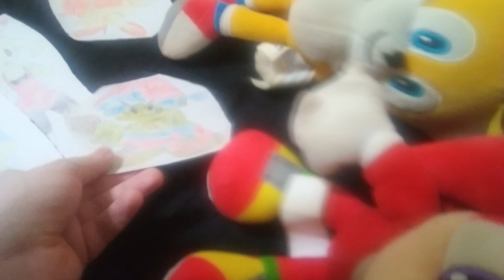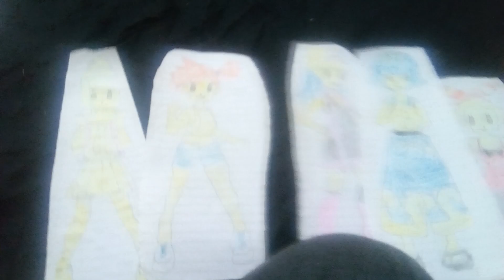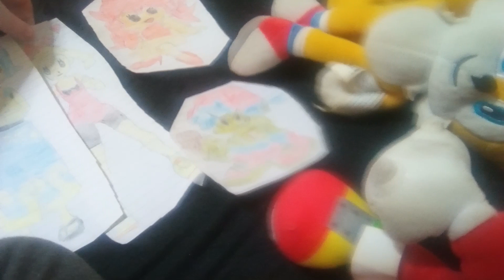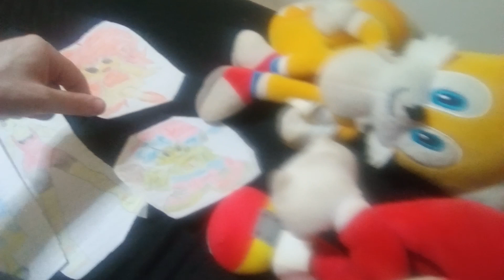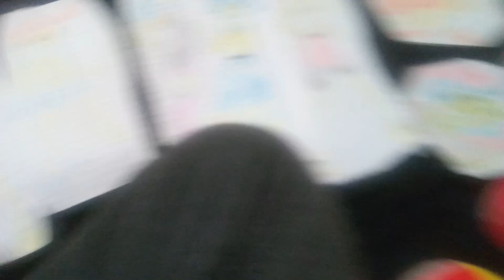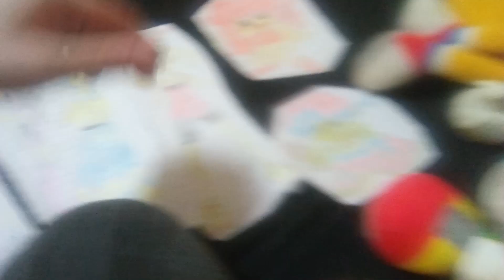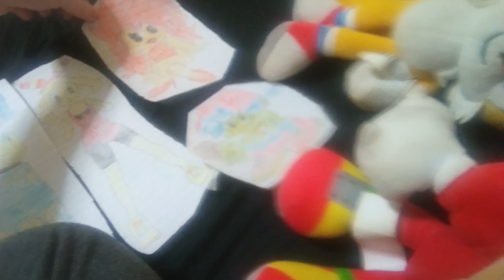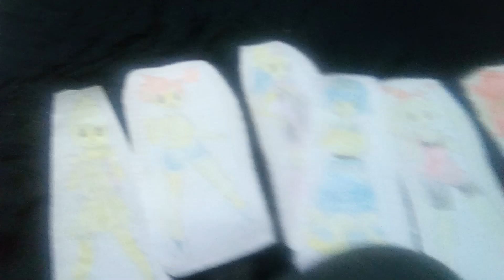Amy Rose And Her Friends Talk About Sonic Superstars (Contains Spoilers)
Amy Rose and her friends talk about the new Sonic game called Sonic Superstars. if you don't want to get spoiled about the recent Sonic game don't watch this video.